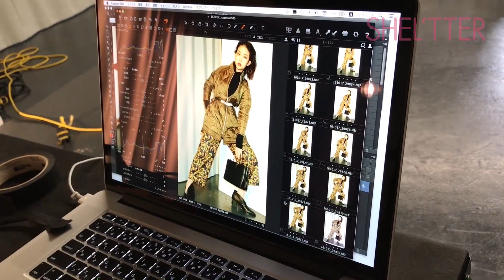SHEL'TTER MOOK#40【森川葵】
SHEL'TTER MOOK#40全国の書店・コンビニにて発売中！
撮影風景や森川葵さんからのメッセージ動画です。